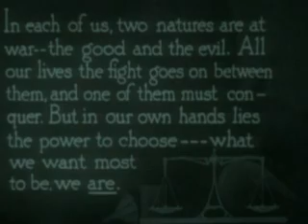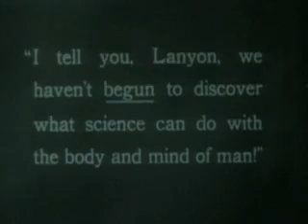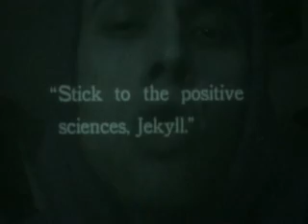BloodLeech - Filthy Ghosts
This is the rare unreleased video for the track 'Filthy Ghosts' by BloodLeech, from Nottingham UK, this song is taken from their 'EatDefeat' album released in 2005 on 1st Blood Records. The original LP is now an extremely rare album, find it if you can! rare shit.